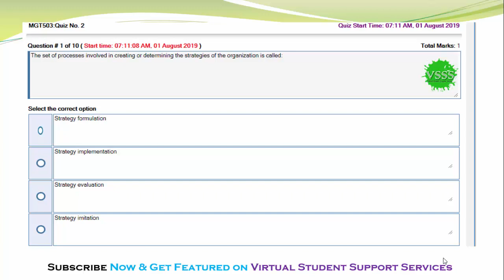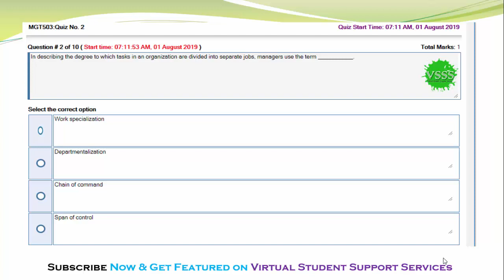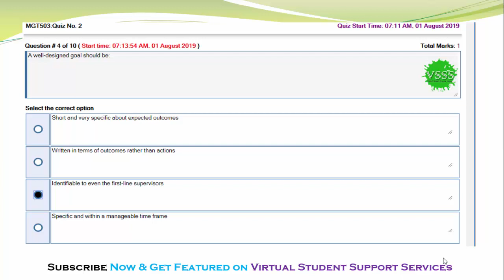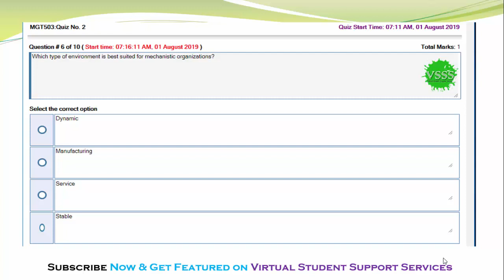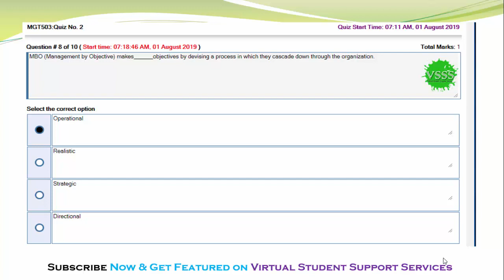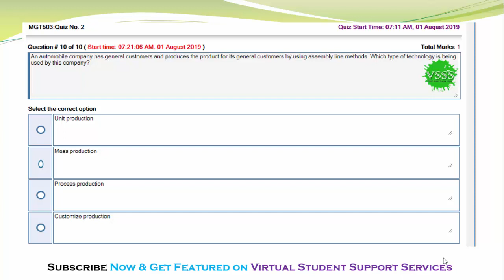SOLUTION Quiz No. 2 (MGT503 - Principal of Management) Spring 2019